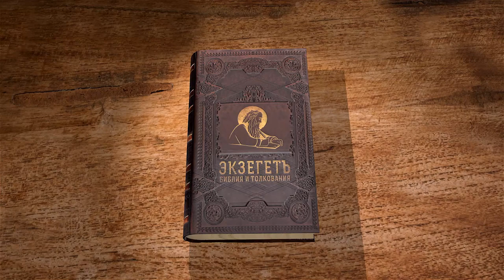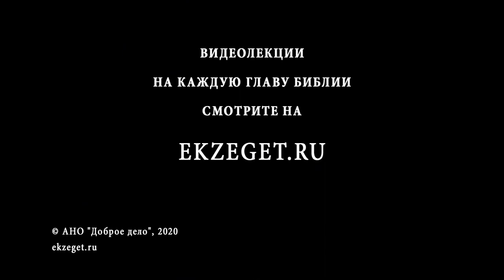Книга Иисуса Навина. Глава 8. Андрей Десницкий. Ветхий Завет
В 8 главе рассказывается о захвате аморейского города Ай.
Убив Ахана, присвоившего себе имущество хананеев, израильский народ готов снова одерживать победы и успешно осаждать языческие города.
Бог повелевает устроить засаду города Ай и перехитрить амореев.